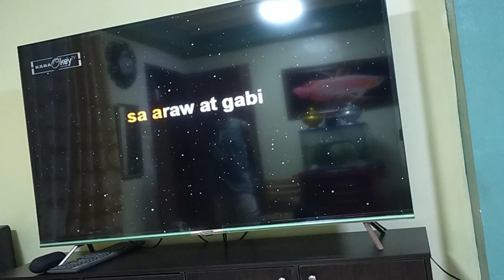Practice kanta pang pa good vibes lang guys 😁noelandchelseyvlog